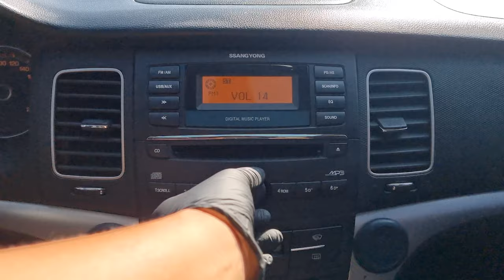2011 SSANGTONG KORANDO C (BP037612). CARWARA Korea used car export. 카와라 쌍용 코란도 중고차수출